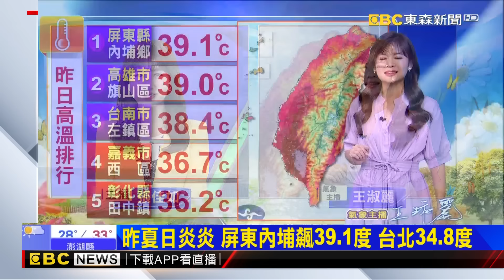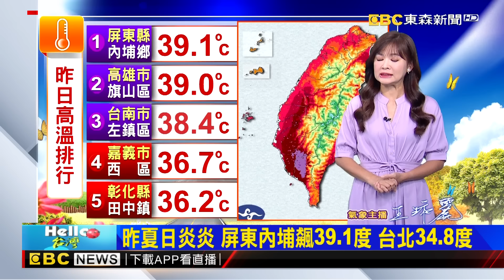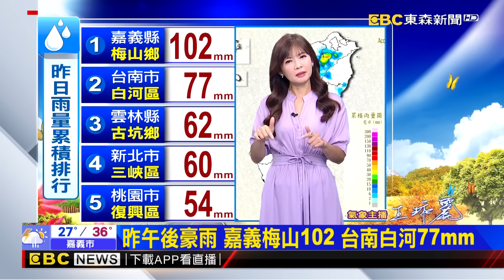【淑麗早安氣象】午後雷陣雨 南投、雲嘉以南、各地山區注意 高溫資訊 雙北、中彰-高屏連續36度｜20240704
今、明（4日、5日）兩天臺灣各地及澎湖、金門、馬祖為晴到多雲且高溫炎熱，尤其明日大臺北地區有局部37度以上高溫發生的機率；東南部地區及恆春半島有零星短暫陣雨，午後嘉義以南地區及各地山區有局部短暫雷陣雨，南部地區及中部以北山區並有局部大雨發生的機率；明日清晨至上午中南部地區亦有零星短暫陣雨。